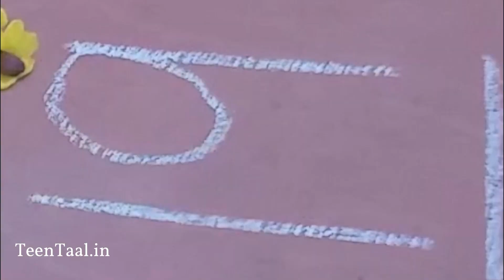Happy New Year 2019 !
Let the light of new year bring happiness to everyone !